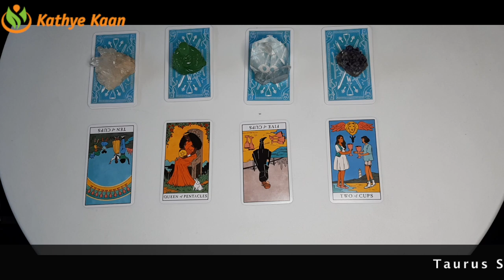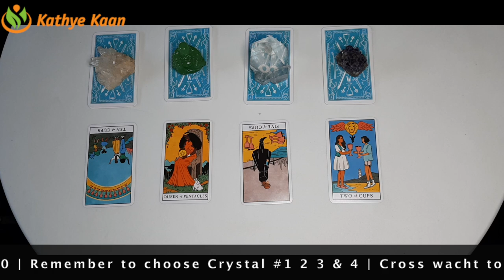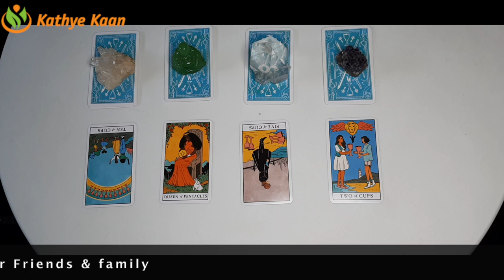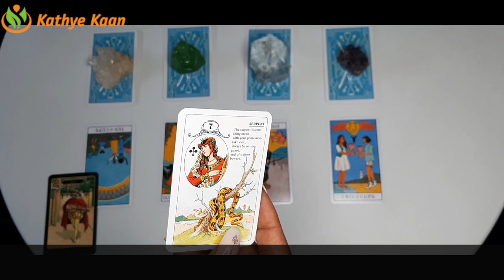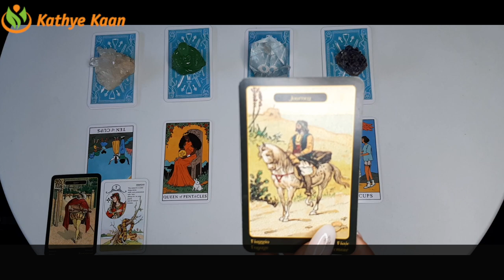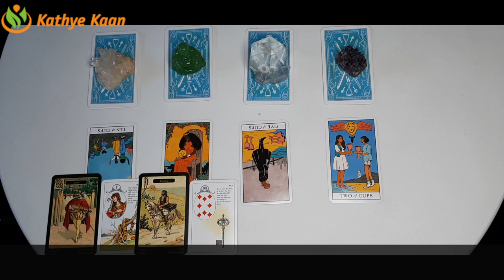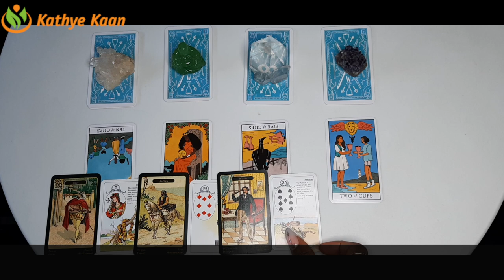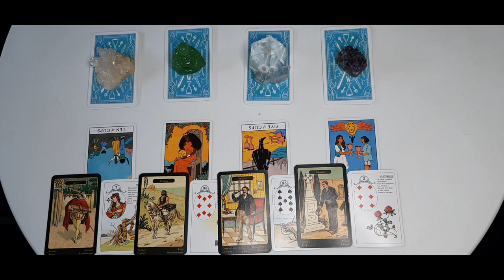TAURUS Very wonderful Solar year ~ Taurus Season April 20 - May 20 Tarot Reading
TAURUS Going within ~ Taurus Season April 21 - May 20 Tarot Reading

Kathye